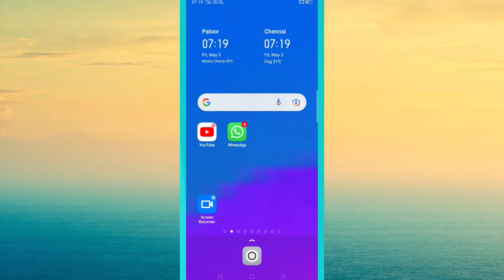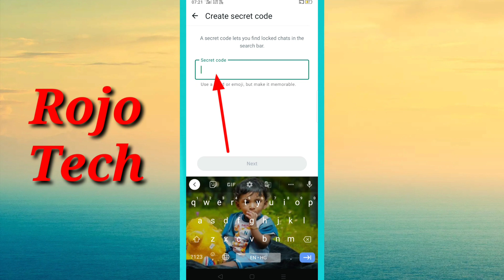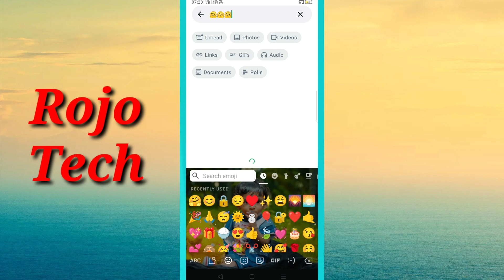Hide Whatsapp Chat With Secret Code/How To Hide Whatsapp Locked Chat In Tamil 2024.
ROJO TECH

Friends, in this video you can see Hide whatsapp chat with secret code

1) how to hide whatsapp locked chat in tamil 2024
2) hide whatsapp chat
3) hide whatsapp locked chat in tamil
4) whatsapp chat lock hide tamil
5) whatsapp chat lock
6) whatsApp chat lock tamil
7) how to hide whatsapp chat in tamil
8) hide whatsapp locked chat
9) how to lock whatsapp chat in tamil
10) whatsapp locked chat hide panuvathu epadi in tamil